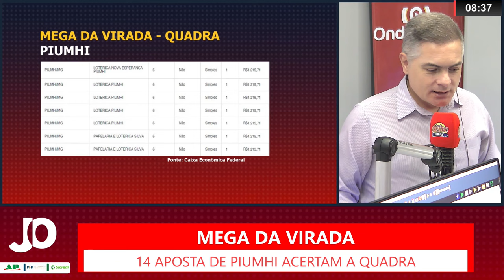14 APOSTAS DE PIUMHI ACERTAM A QUADRA NA MEGA DA VIRADA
| PIUMHI |

Na microrregião de Piumhi, apenas acertos de quatro números da Mega da Virada. Em Piumhi, 14 apostas acertaram a quadra e ganharam R$ 1. 215,71. Veja mais informações: